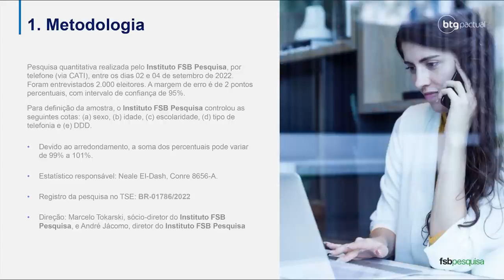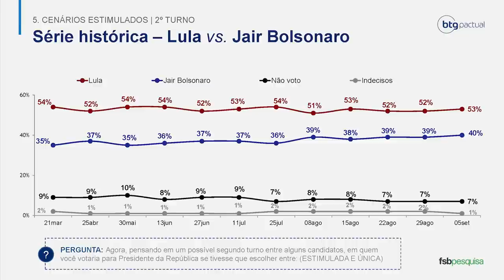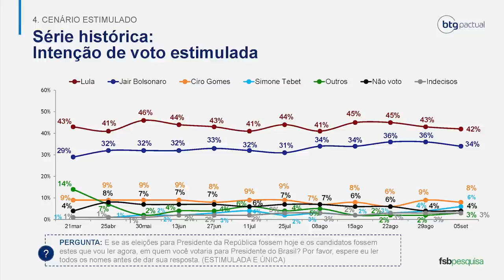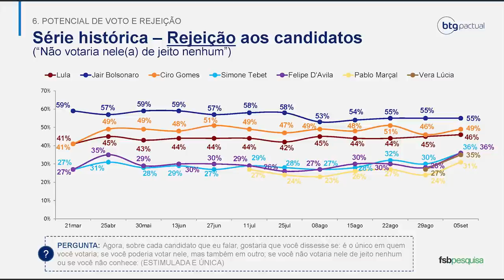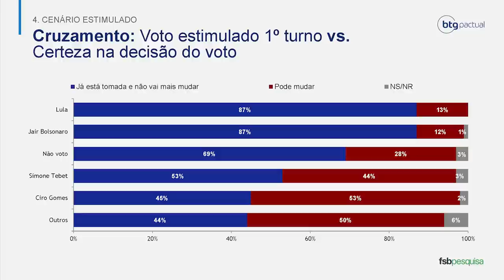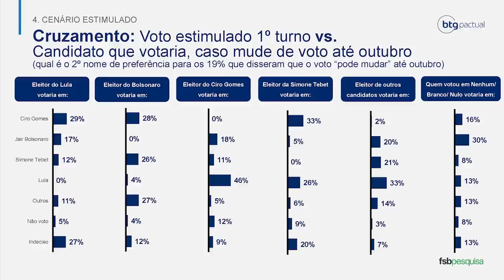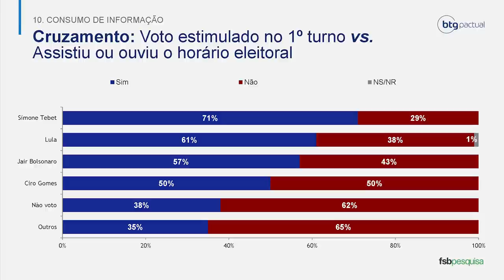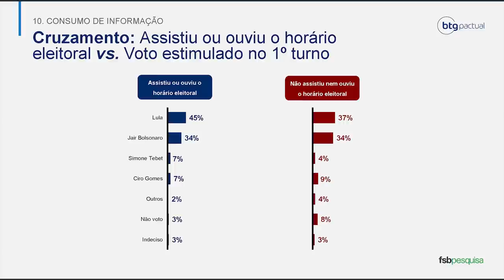Eleições 2022: o que diz a 12ª pesquisa eleitoral para a presidência?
Está no ar o resultado da 12ª Pesquisa de Intenção de Votos para Presidente - 2022.

Nós, do BTGPactual, acreditamos que a produção de conteúdo de alto nível é fundamental para a correta tomada de decisões.

Os dados foram coletados pelo Instituto FSB Pesquisa e você pode ler, na íntegra, acessando: